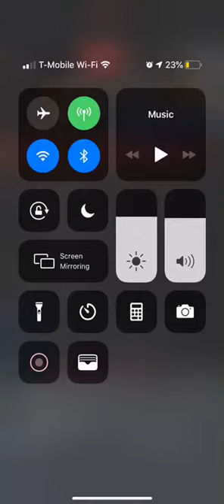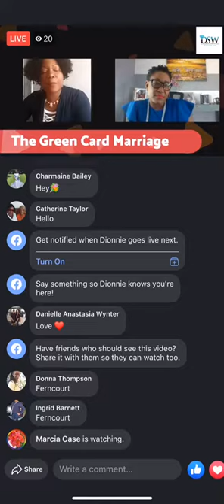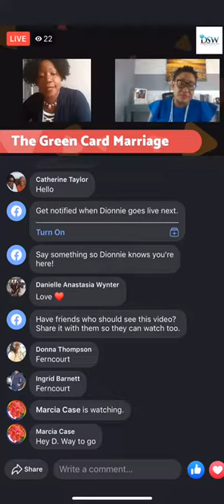Ferncourt Women Speak Up